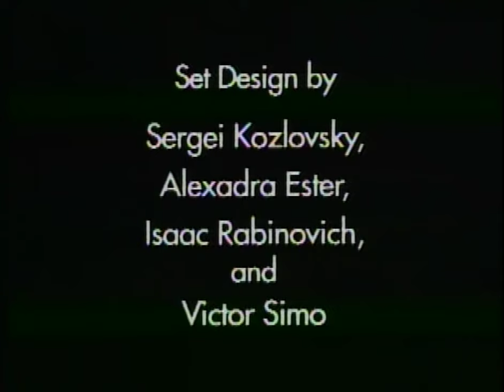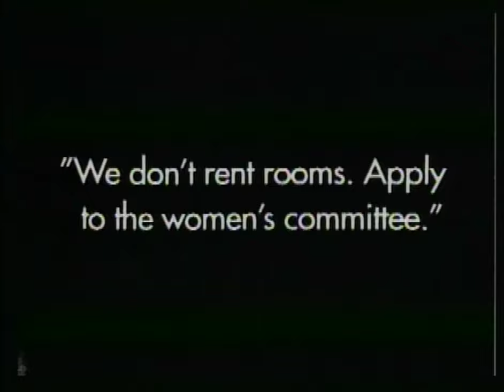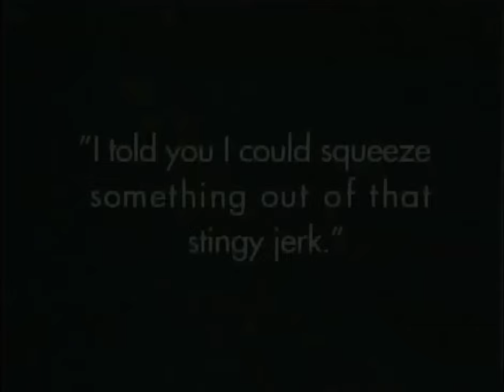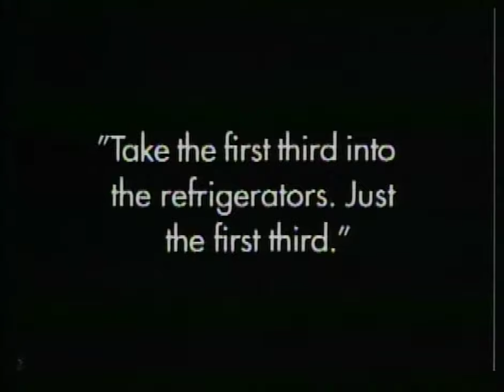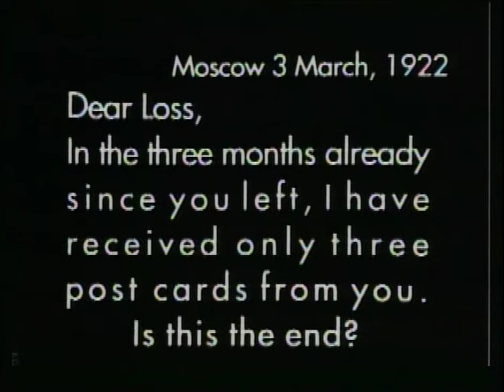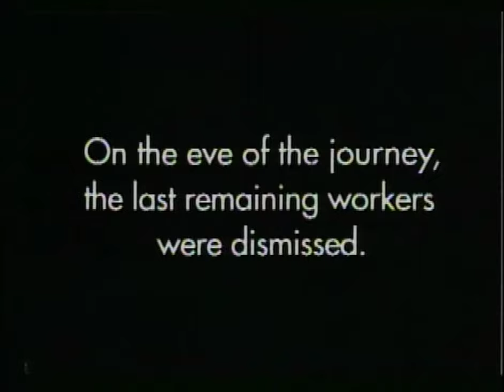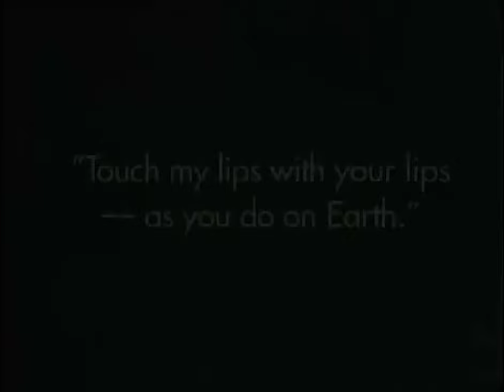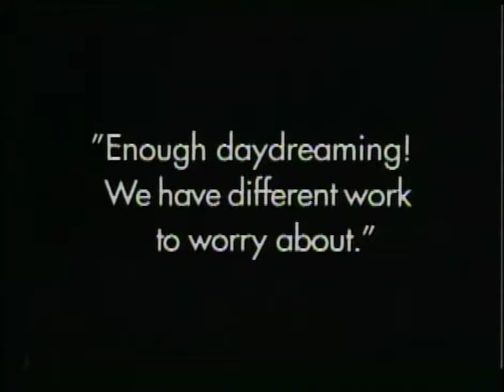JAKOV PROTAZANOV - AELITA, QUEEN OF MARS (1924)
"Aelita, Queen of Mars" is a classic 1924 Soviet science fiction film that tells the story of a young engineer who dreams of a utopian society on the Red Planet and falls in love with the queen of Mars. This groundbreaking film combines imaginative special effects with a thought-provoking social commentary on the nature of power, revolution, and human nature. Join us as we explore the fantastic world of "Aelita, Queen of Mars."